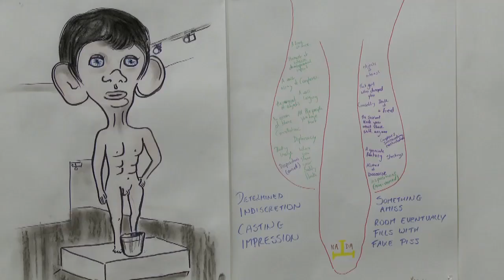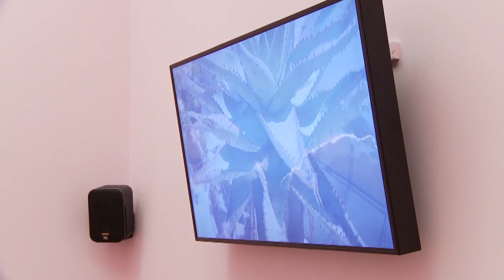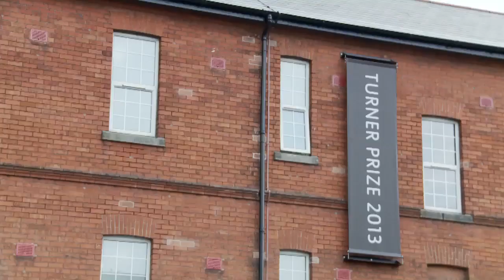Turner prize 2013: Adrian Searle's verdict on the shortlist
Guardian art critic Adrian Searle visits the Turner prize exhibition in Derry. This year's shortlisted artists are David Shrigley, who encourages visitors to take part in a life-drawing class with a wee twist; sensual French artist Laure Prouvost, who offers a fictional family history full of teapots that look like bottoms; Lynette Yiadom-Boakye, whose paintings of black figures leap out of a darkened room; and Tino Sehgal, who has created a literally unfilmable performance piece about marxism and the free market